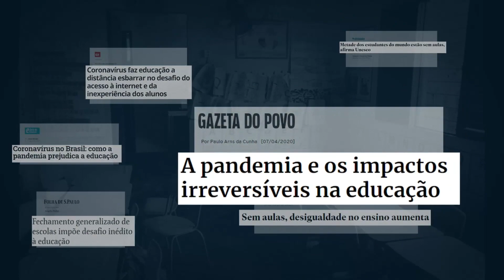Dia da Educação 2020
A crise gerada pelo Coronavírus é uma lente de aumento para os desafios há muito tempo colocados na Educação do nosso país. Por isso, precisamos agir hoje para sairmos desta pandemia com caminhos que construam um futuro de qualidade para a aprendizagem de nossas crianças e jovens. O futuro da Educação está acontecendo agora!